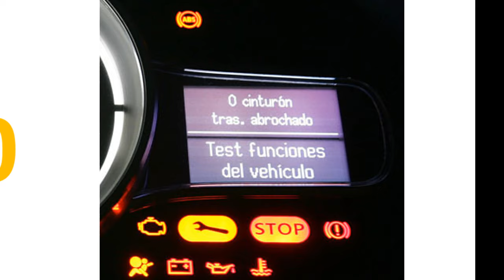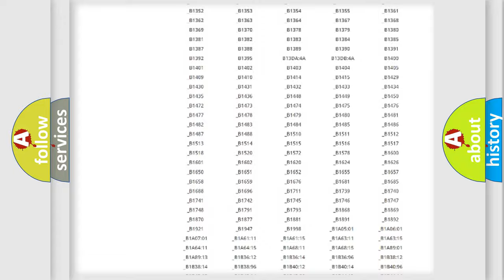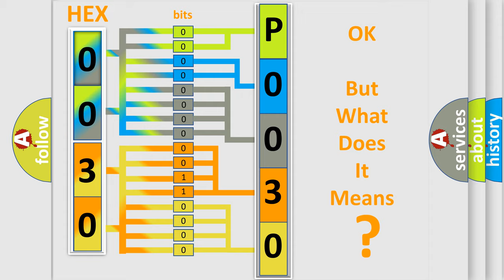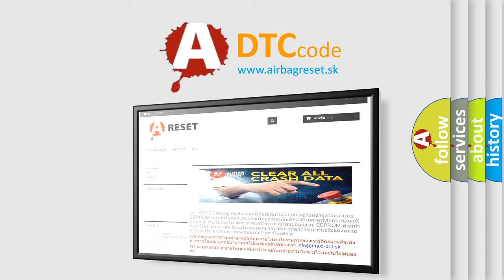DTC Mazda P0030 Short Explanation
Contents:
0:21 Basic DTC analysis according to OBD2 protocol standard.
1:48 Insight into programming
2:58 A diagnostically understandable description of the Diagnostic Trouble Code
3:05 Basic error definition

Make:
Mazda
Code:
P0030
Definition:
High Speed Communication Enable Circuit Low
Description:
The system voltage is between 9-16 volts.The ignition key is OFF.
Cause:
The communication enable signal circuit is open or high resistance.The wake up signal circuit is shorted to voltage.